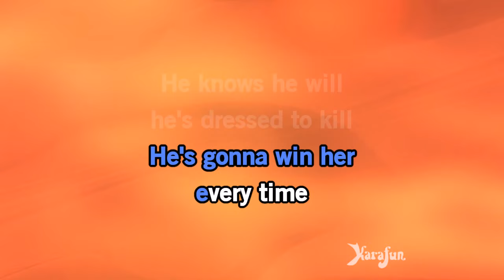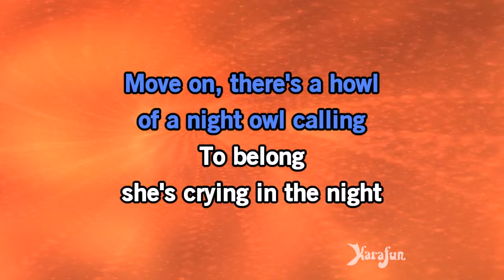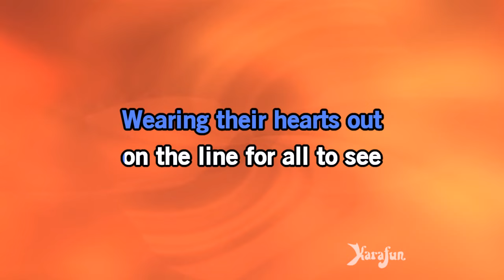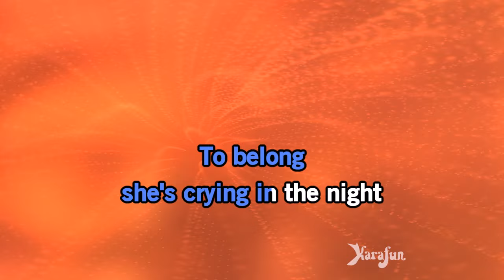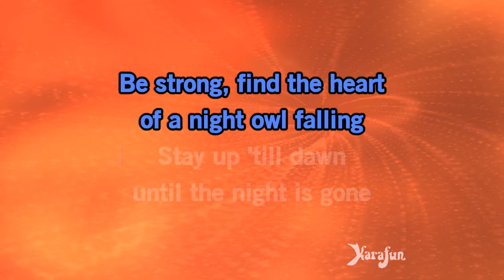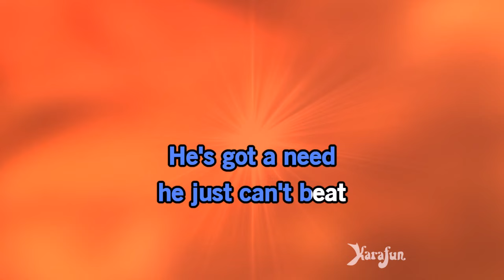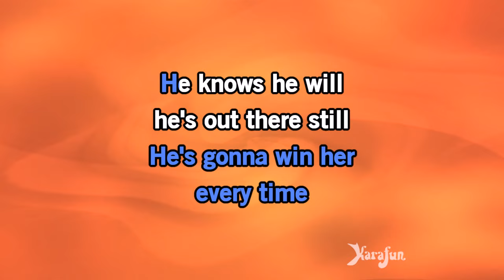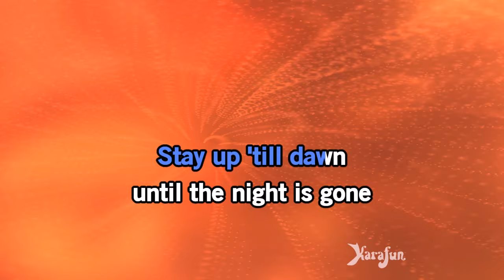The Night Owls - Little River Band | Karaoke Version | KaraFun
ℹ️ This version contains a low volume vocal guide to help you learn the song. The karaoke version without the vocal guide is available This recording is a cover of The Night Owls as made famous by Little River Band. This version is not the original version, and is not performed by Little River Band. This instrumental/playback version contains a vocal guide, the lyrics and backing vocals.